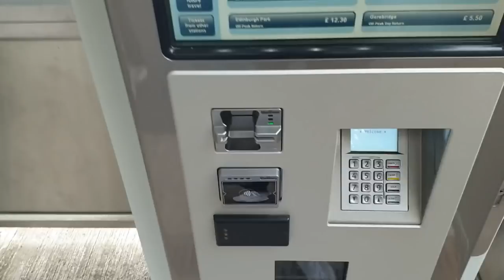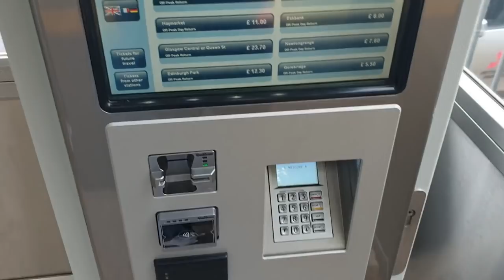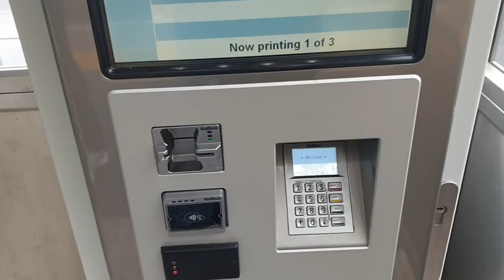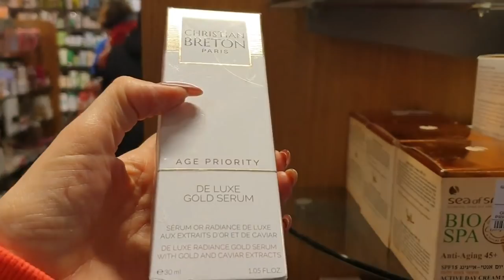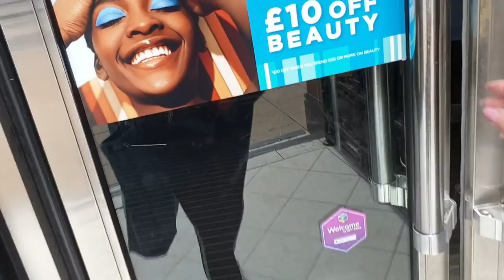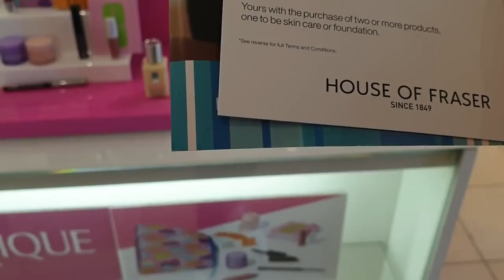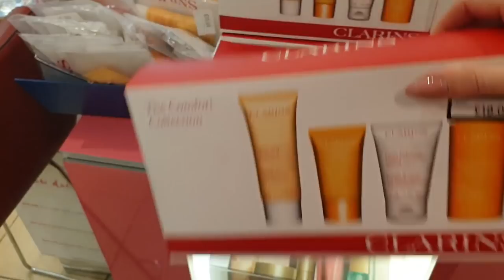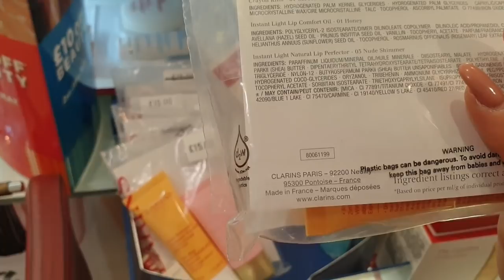🔴Daily VLOG Zabieram Was na zwiady🙋‍♀️Promocje kosmetyczne🤗clinique